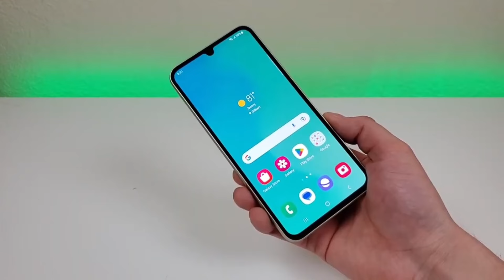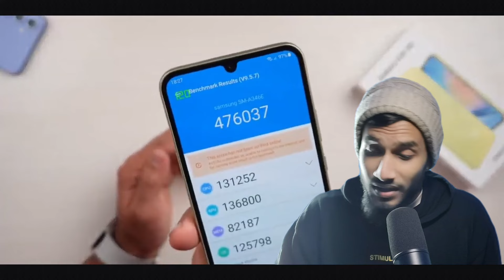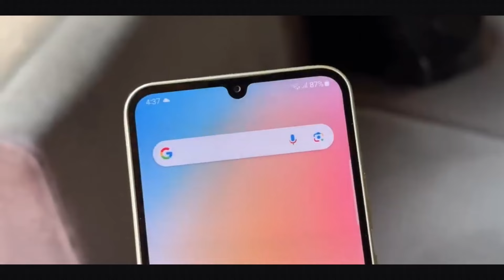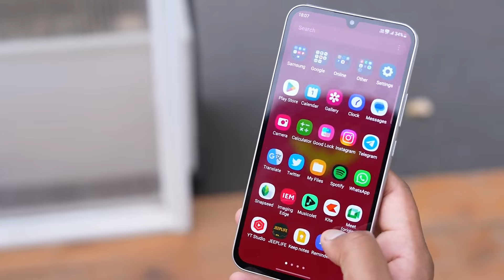30000 taka best phone 2024 bangladesh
30000 taka best phone 2024 bangladesh
best phone under 30000 BDT in 2024!